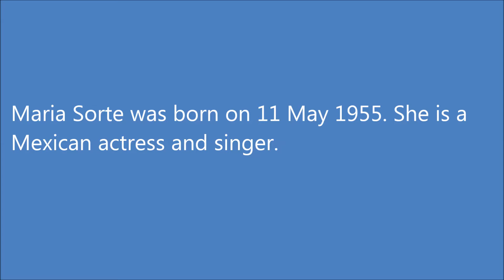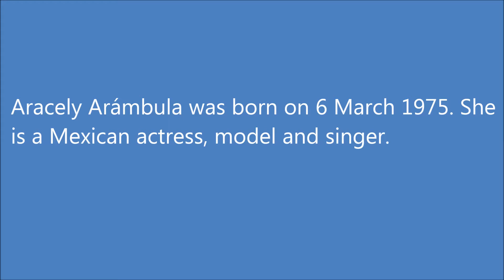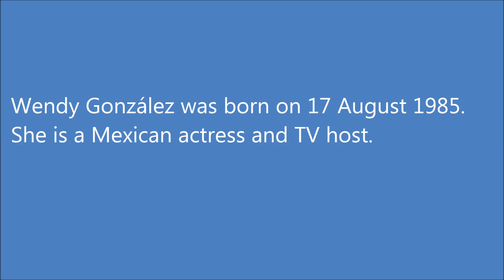Wow! Most Beautiful Mexican Women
Mexican women differ a lot from the rest of Latin American females. You can find very little in the literal sense beautiful girls in Mexico, whom you would like to admire. This opinion, of course, is subjective. There are really enough gorgeous women, but just not all of them have charming features.

26. Sandra Echeverría (11 December 1984) - Mexican actress and singer.

25. Marlene Favela (5 August 1976) - Mexican actress.

24. Angelica Rivera (12 August 1970) -  Mexican singer and actress

23. Elizabeth Gutierrez (1 April 1979).

22. Itati Cantoral (13 May 1975) - Mexican by father side.

21. Ninel Conde (29 September 1970) - Mexican actress, model and singer.

20. Anette Michel (30 June 1971).
19. Jacqueline Bracamontes (23 December 1979) - Miss Mexico 2000.

18. Lucia mendez (26 January 1955).

17. Maria Sorte (11 May 1955) - Mexican actress and singer.

16. Aracely Arámbula (6 March 1975) - Mexican actress, model and singer.

15. Susana Gonzalez (2 October 1973).

14.Victoria Ruffo (31 May 1962).

13. Maite Perroni (9 March 1983).

12. Wendy González (17 August 1985) - Mexican actress and TV host.

11. Silvia Navarro (14 September 1978).

10. Thalia (26 August 1971) - Mexican actress and pop singer.

9. Patricia Manterola (23 April 1972) - Mexican actress, model and singer.
8. Paola Nunez (8 April 1978).

7. Elizabeth Cervantes (1 August).

6. Vanessa Villela (28 January 1978) - Mexican actress and singer.

5. Blanca Soto (5 January 1979)

4. Lusero (29 August 1969) - Mexican actress, singer and composer.

3. Ana de la Reguera (8 April 1977)

2. Adriana Fonseca (16 March 1979)

1. Barbara Mori (2 February 1978) - Mexican by mother side.